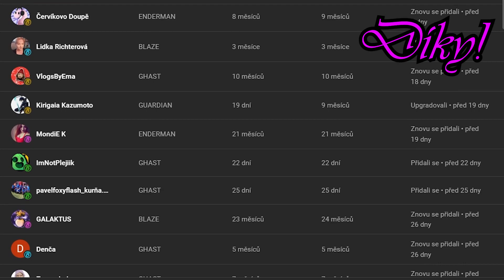Hledám NEJLEPŠÍHO KONĚ!🐴 [BrightLand] #62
Dnes se pokusíme najít toho NEJLEPŠÍHO KONĚ na OLYMPIJSKÉ HRY!
►KDE MĚ NAJDEŠ?

►DYNMAPA
Upozornění:
Jelikož je na serveru hodně nových módů obsahujících nové blocky, které dynmpama nedokáže načíst, tak se místy objevují černo-fialové blocky.

Pár tipů:
Pro větší render distance mapy jděte do nastavení vlevo nahoře 👉 settings 👉 render distance 👉 Lowres layer: 10.000.
Svět si můžete prohlédnout i jako spectator 👉 vpravo nahoře panáček 👉 pak už jen chodit jako v MC.